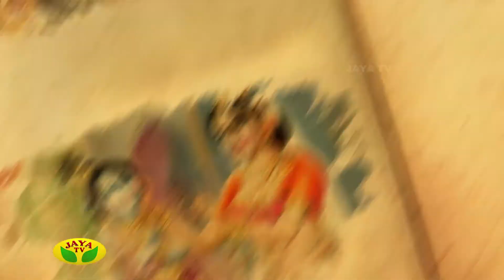Shrimath Baghavatham - Episode 95 On Monday,19/09/2016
Shrimath Baghavatham - Episode 95

Thenthiruperai Sriman U.Ve.Aravindalochanan Swamy Explain the Srimad-Bhagavatam.Srimad-Bhagavatam is one of Hinduism's eighteen great Puranas.Composed in Sanskrit and available in almost all Indian languages,it promotes bhakti to Krishna as the incarnation of Vishnu.The main theme running throughout the Bhagavatam is the science and practice of bhakti-yoga, devotional service to the Supreme Person.The Bhagavata Purana is a revered text in Vaishnavism, a Hindu tradition that reveres Vishnu.[10] The text presents a form of religion that competes with that of the Vedas.